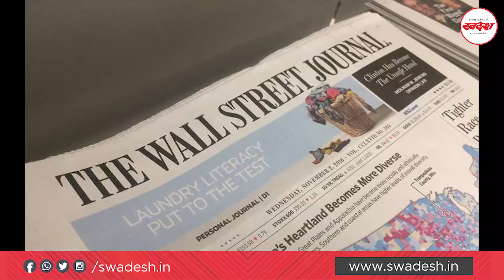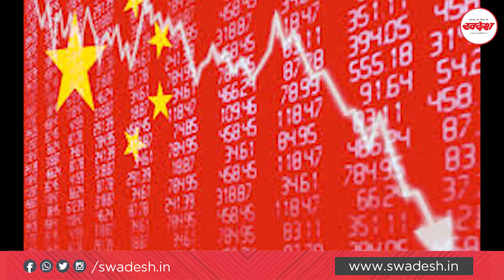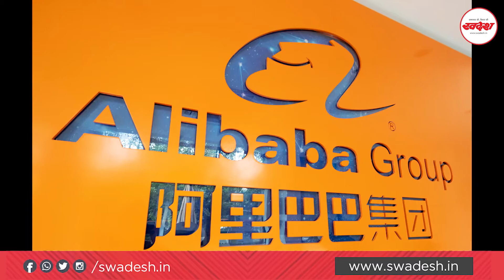जैक मा के अचानक गायब होने के रहस्य का खुलासा | swadesh.in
देश और दुनिया की तमाम ख़बरों के लिए जुड़े रहिये